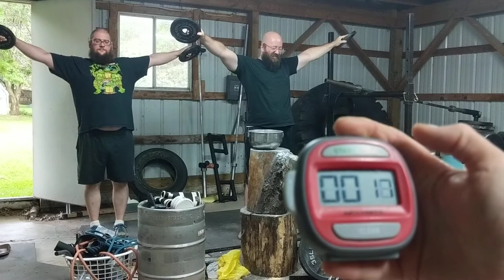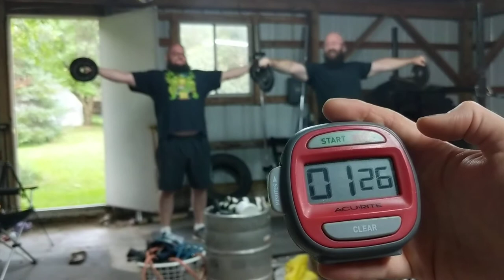Grey Wolf's Side Lateral Static Hold Challenge - Christian vs Glen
Well these did not feel good at all and I hate them.  Was funny watching it and seeing how jacked up my frozen shoulder made my form and even though my arms felt even they weren't even close.  Just had to beat Glen!